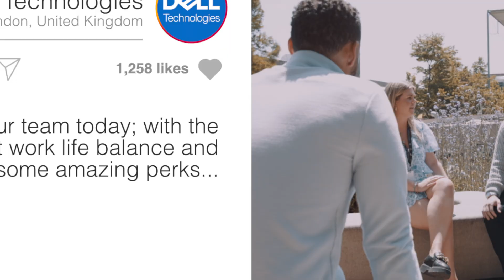Best Recruitment Video Production London 2023 | Holler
We're Holler. A multi-award winning London based corporate video production company. We make video content for some of the biggest and best companies around.

We film all over the UK, Europe and beyond from small shoots to large ones. So if you need a great business video, film or animation from a team with over a decade of success, just Holler!

To see what we’re up to in real time:
➤ Visit Our Instagram: @holler.video